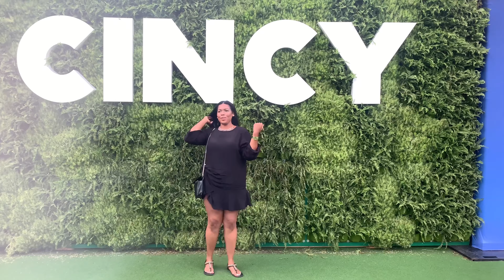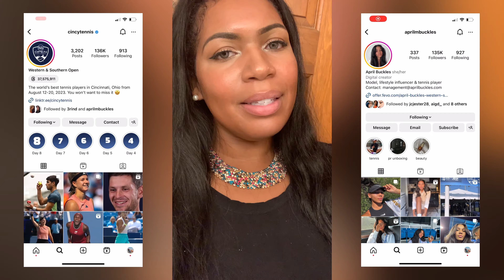VLOG: Cincy Tennis US Open + Coco Gauff | GLAM CHEMIST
Hey Friends! Come spend the day with me at the US Open curtesy of Cincy Tennis & April Buckles! SPOILER ALERT - We get to see Coco Gauff in ACTION!

F R I E N D S   F E A T U R E D: